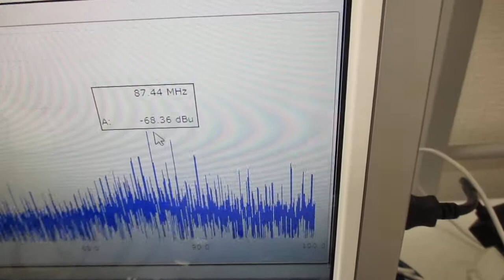超音波のダイナミック制御（音圧測定解析） Ultrasonic-labo